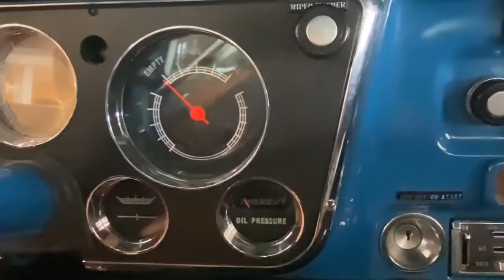1972 Chevrolet Waterford, Clarkston, Bloomfield Hills, White Lake, West Bloomfield 313891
Used 1972 Chevrolet  CHEYENNE available in 475 Summit Drive, Waterford, Michigan at Joe Lunghamer Chevrolet. Servicing the Waterford, Clarkson, Bloomfield Hills, White Lake, West Bloomfield, MI area.

# CHEYENNE

1972 Chevrolet  CHEYENNE - Stock#: 313891

Recent Arrival!brbrWhite 1972 Chevrolet SILVERADO CHEYENNE PICKUP Automatic 350brbrSILVERADO CHEYENNE PICKUP 350 Automatic White.brbrbrJoe knows used cars.